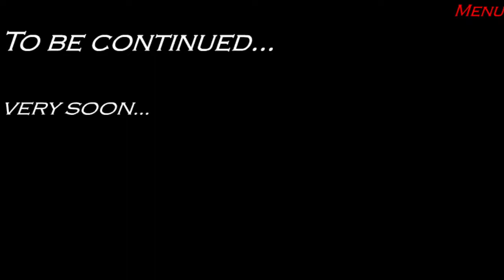Sonic Rpg Episode 2